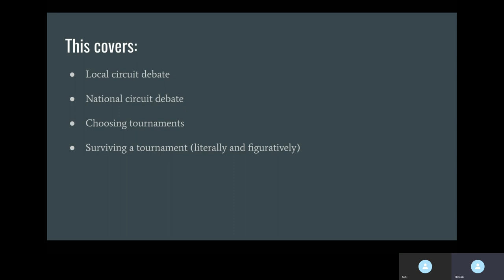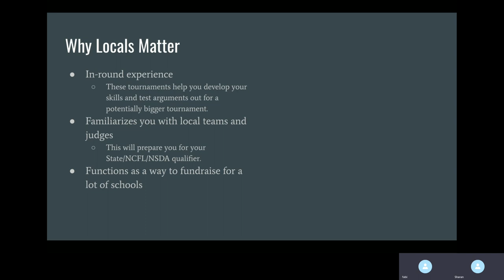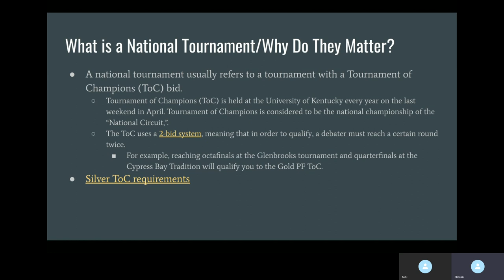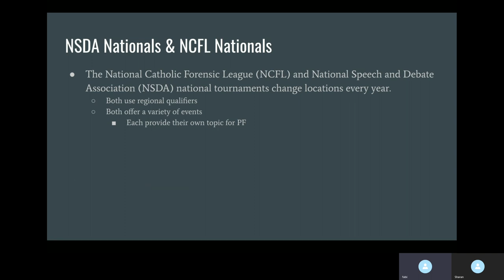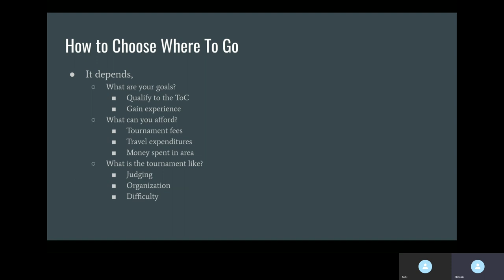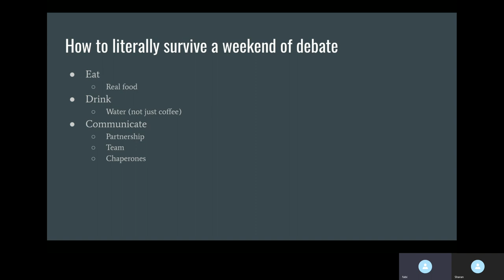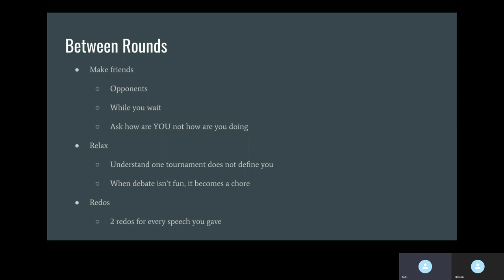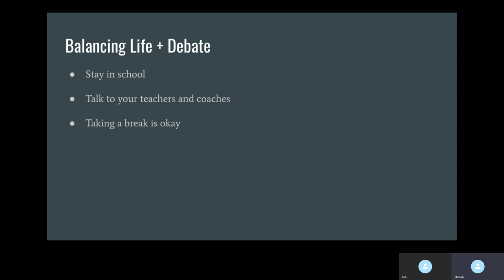Surviving Debate— Fabiola Sepulveda and Sharan Salwani (BR Workshop 2019)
Fabi and Sharan give you tips on tournament and team strategy